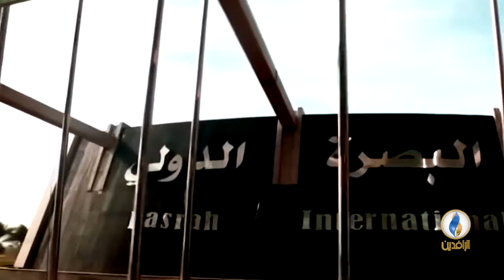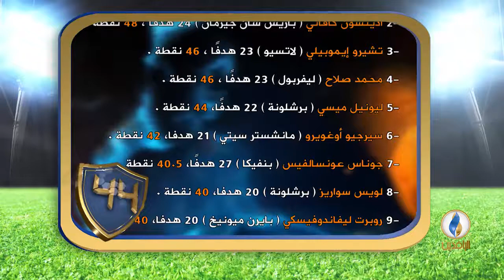صدى_الرياضة | الحلقة 45 - تقديم بلال بداع